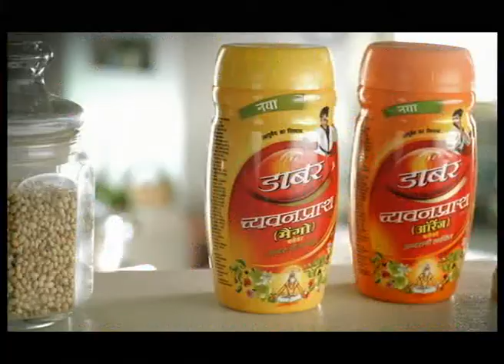Dabur Chyawanprash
ILLUMINATION PRODUCTIONS
DIRECTOR : SHANTANU BAGCHI